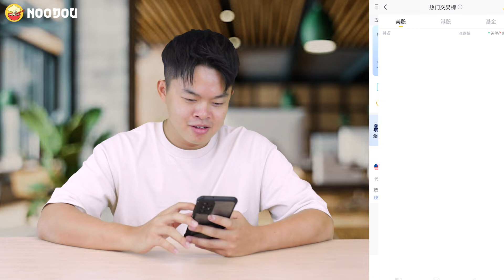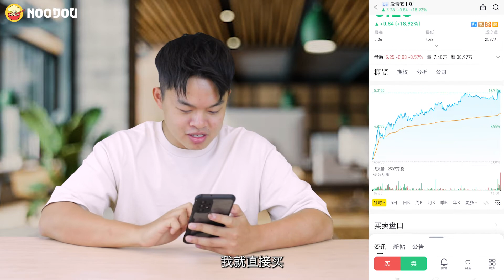好想变有钱！没经验怎么投资？| 投资小白挑战零经验投资！| NOODOU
老虎证券「Tiger Brokers」成立于2014年，在2019年3月正式于美国 NASDAQ:TIGR 挂牌上市。他们独家开发的「Tiger Trade」让用户可以通过一个账户，投资不同国家的市场。

只需下载一个App，就能让你做到白天投资港股和新加坡股，晚上投资美股，并且还有期权交易等。随时随地都能投资~

想要使用「Tiger Trade」，现在只需点击以下链接开户口，就能享有限时福利！！

开户立享：
开户就送1股GoPro股票 （NASDAQ：GPRO）
首笔入金1000新币：1次必中抽奖机会，包含TESLA股票
首笔入金10000新币：免费送1股苹果股票（NASDAQ：AAPL）

此外，只需短短1个工作天大家便可以成功开账户，开户后还可以预先熟悉「Tiger Trade」的操作方式，利用虚拟账户进行模拟投资。

在iOS与Android官方应用商店均可搜索到
下载并同时使用我们的邀请码：ND6699
下载并创建账户，赢取额外的福利！！！